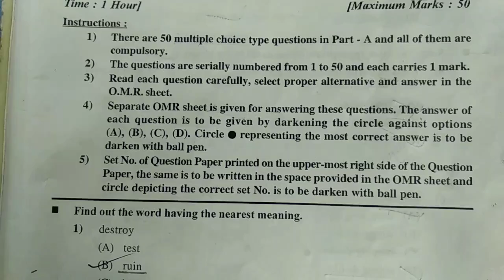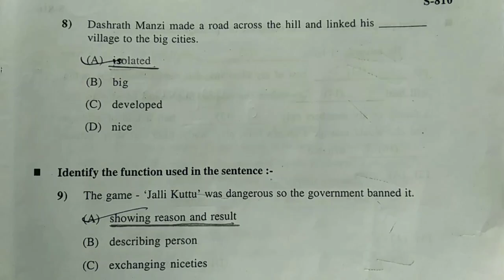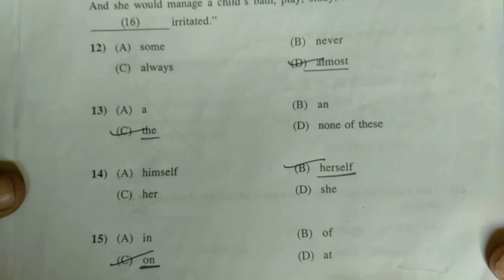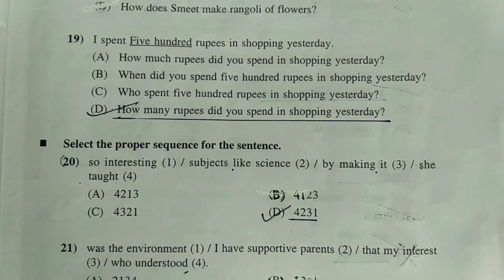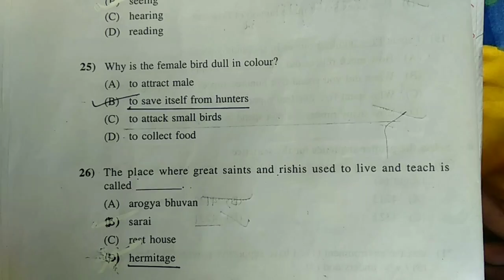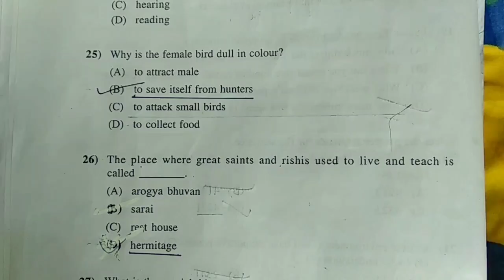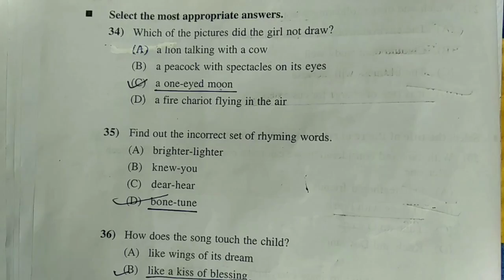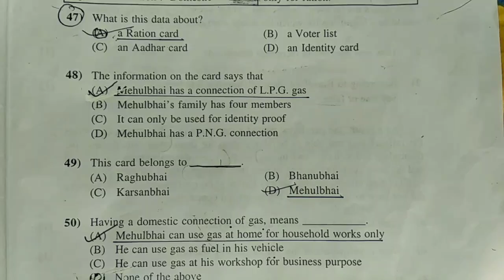Paper Solution std 10 English part A (16-032019)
સચોટ સમજૂતી સાથે સોલ્યુશન